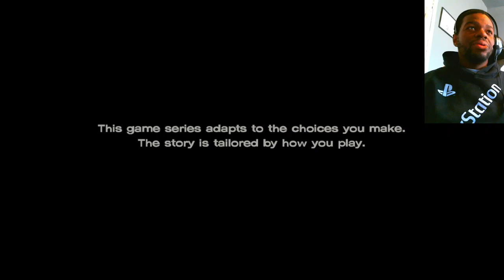SEF7000 Play's The Walking Dead: Telltale Definitive Series: A New Frontier (Part 3)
Time to get through the continuation of season 3 of the walking dead a new frontier as the journey gets more and more complicated, I hope you all enjoy the video and don't forget to give the video a like for the support of the channel!